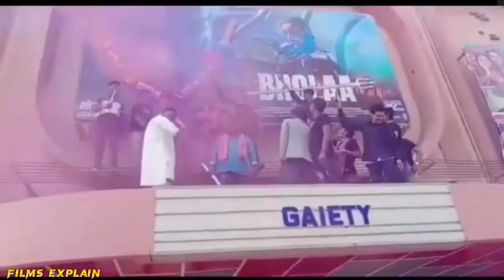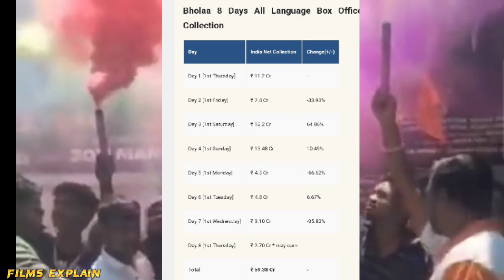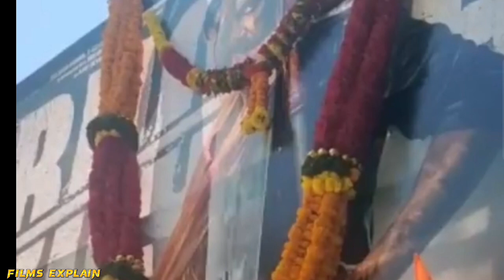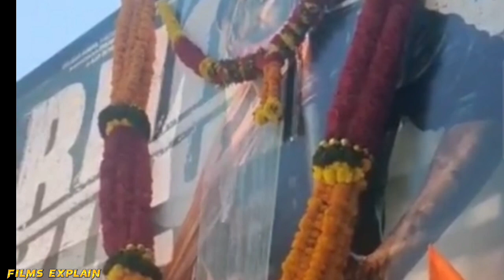Bholaa Day-8 Fantastic Box Office Collection|Ajay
Bholaa Box Office Collection |Bholaa day 8 Box Office Collection|Bholaa day9 Box Office Collection

Bholaa Box Office
Bholaa Full movie
Bholaa Movie Ajay Devgan
Bholaa 2nd Day Collection
Bholaa 3rd Day Collection
Bholaa 4th Day Box office collection
Bholaa Advance Booking
Bholaa Sunday Advance booking
Bholaa 4th Day Advance Booking Collection
Bholaa Saturday Box Office
Bholaa Collection
Bholaa Today Collection
Bholaa Worldwide collection

Bholaa Box Office Collection | Bholaa First Day Advance Booking Collection, Ajay Devgan, Tabu

Topic
Bholaa Opening Day Prediction
Bholaa Opening Day Box Office Collection
Bholaa 1st Day Box Office Collection
Bholaa First Day Collection
Bholaa Advance Booking Collection
Bholaa First Day Advance Booking
Bholaa Box Office
Bholaa Collection
Bholaa First Day Box Office Collection
Bholaa First Day First Show
Bholaa Movie Review
Bholaa Movie Public Reaction
Bholaa Movie Public Talk
Bholaa Movie Budget
Bholaa Vs Dasara
Bholaa Box Office Collection
Bholaa Advance Booking Collection Day 1
Bholaa Day 1 Box Office Collection
Bholaa Trailer
Bholaa Teaser
Bholaa First Look
Bholaa Ajay Devgan Box Office Collection
Bholaa
Ajay Devgan
Tabu
Budget
Box Office Collection
Bholaa Worldwide collection
Bholaa Box Office Collection Worldwide
Bholaa Today Collection
Bholaa Box Office Collection Today
Bholaa Full movie
Www
Bholaa Worldwide
Bholaa First Day
Box Office Collection
Bholaa All India Collection

Films Explain